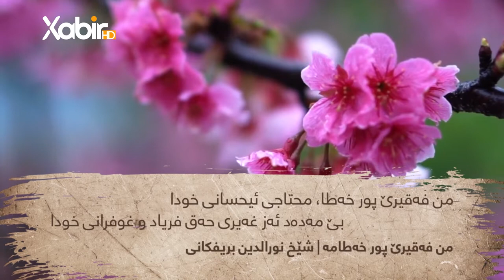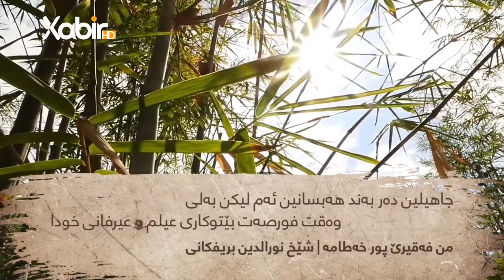وەحید سندى - من فەقیرێ پور خەتامە